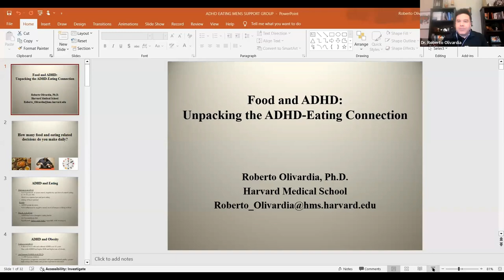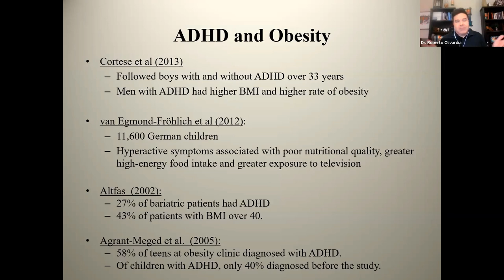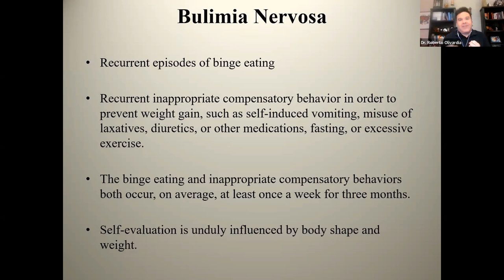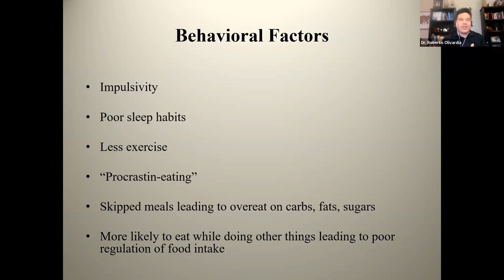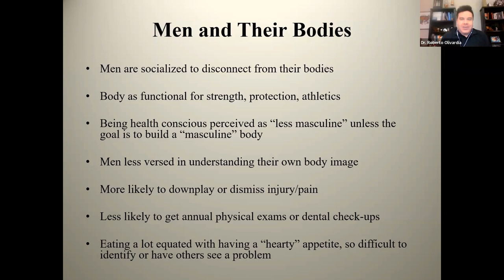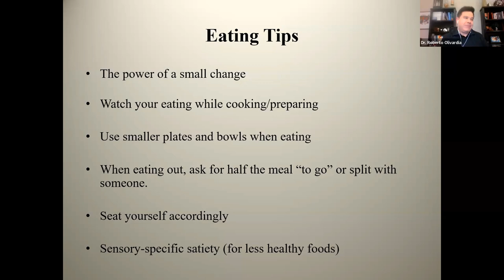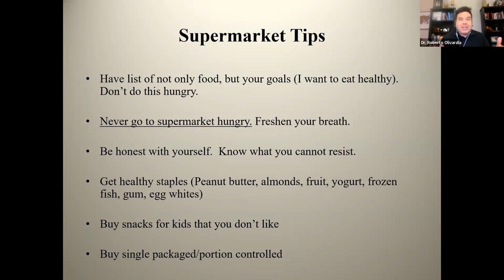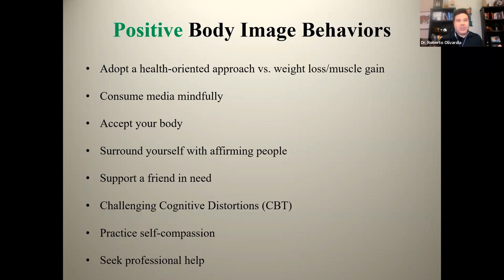Navigating Food Choices with ADHD: A Talk with Dr. Roberto Olivardia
In this engaging talk, Dr. Roberto Olivardia, a Clinical Psychologist and Lecturer at Harvard Medical School, joins Shane Thrapp of the Men's ADHD Support Group to dive into the complicated relationship between Attention Deficit Hyperactivity Disorder (ADHD) and eating habits. Using his personal and professional experience he talks about the distinct challenges people with ADHD face when it comes to food and eating.

Dr. Olivardia explains the brain science behind ADHD and how it affects impulsivity, reward-seeking behavior, and food-related decisions. He shares real-world tips for developing mindful eating habits, dealing with cravings, and boosting overall nutrition, all while stressing the importance of being kind to yourself and avoiding shame.

As someone with ADHD and a dad to two kids with ADHD and Dyslexia, Dr. Olivardia brings a personal touch to the conversation. Whether you have ADHD or work with people who do, this interview provides helpful information and strategies for navigating the tricky relationship between ADHD and food.